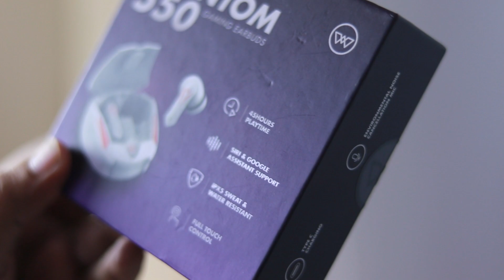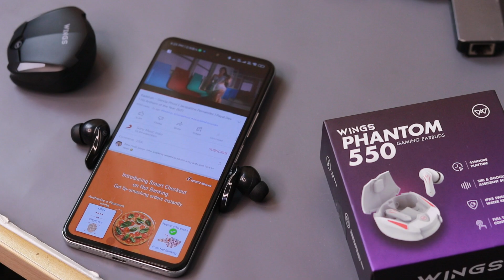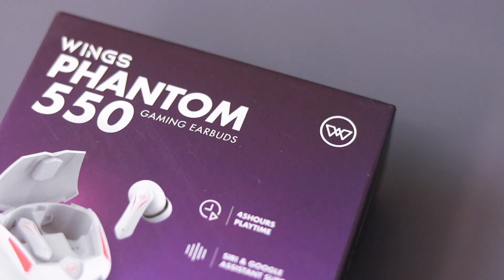Wings Phantom 550 - An Excellent Gaming TWS Earphone Under 1000/-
Wings Phantom 550 is really an excellent true wireless earphone that can be bought just under 1000 Rs.

Buy Links